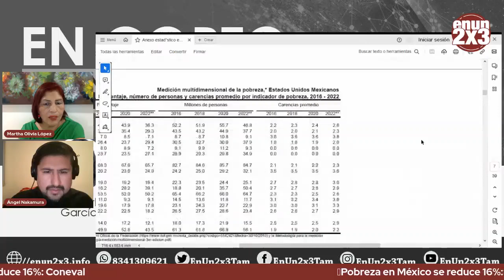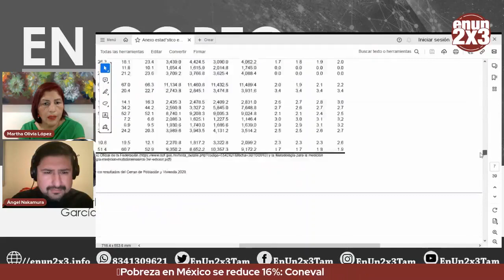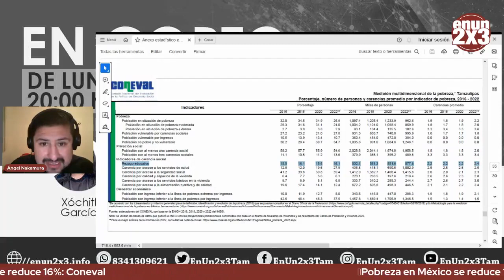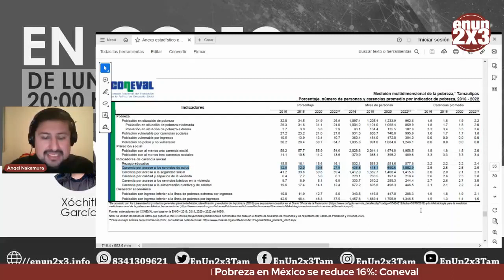Pobreza en México se reduce 16% CONEVAL; en Tamaulipas del 2016 al 2022 bajó seguridad social.